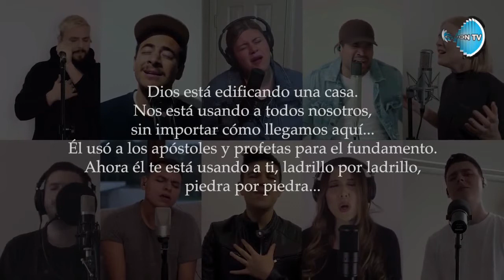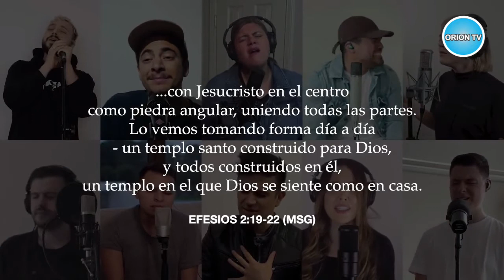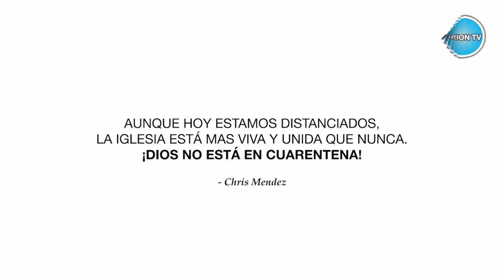Gente de Reino Programa 7 de junio 2020 Orion Tv